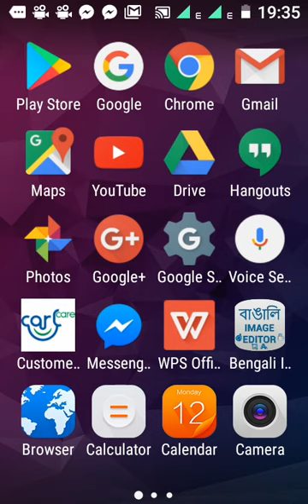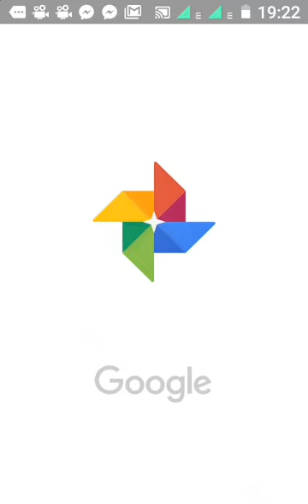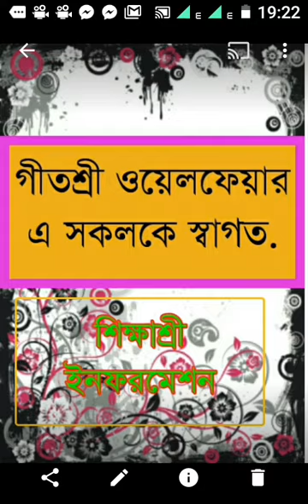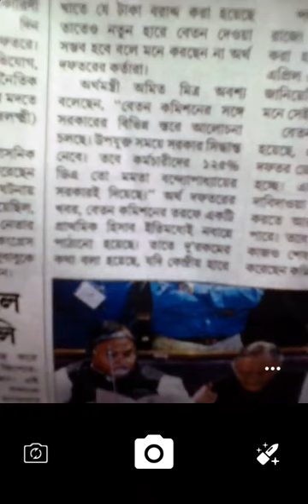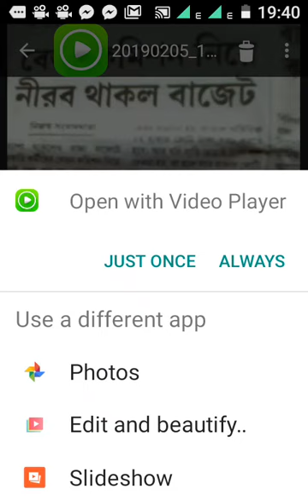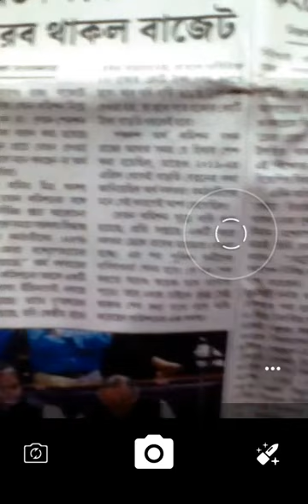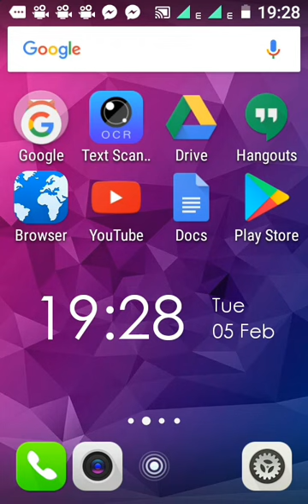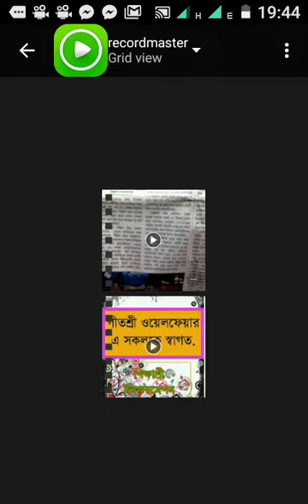6th PAY COMMISSION/LATEST UPDATE by shikshashree information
VIDEO CONSISTS TWO PARTS 1.NEWS PUBLISHED IN A NEWS PAPER,WE DONOT TAKE ANY RESPONSIBILITY ABOUT THE NEWS.
2.ANALYSIS-COMPLETELY ON A IMAGINATORY BASIS,IT MAY BE WRONG OR TRUTH
by shikshashree information